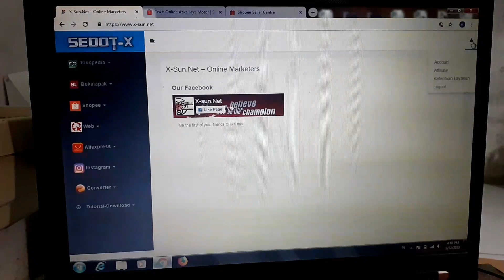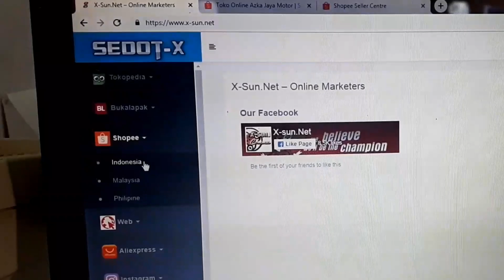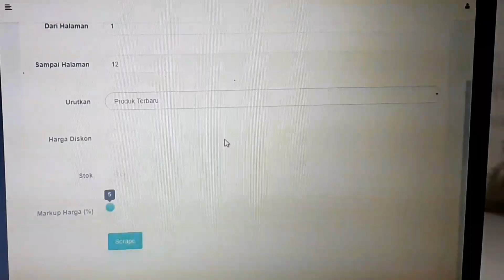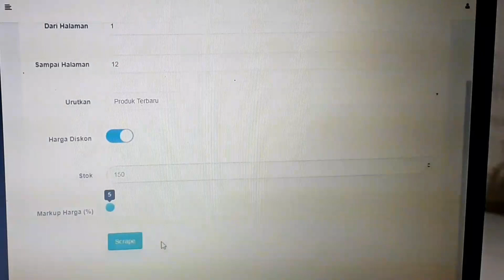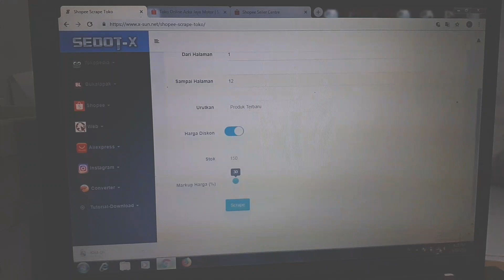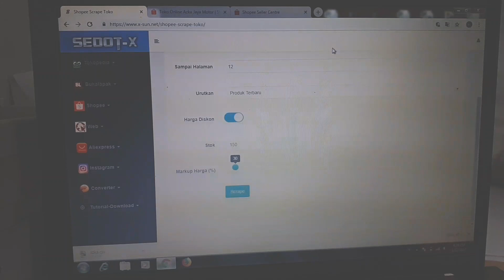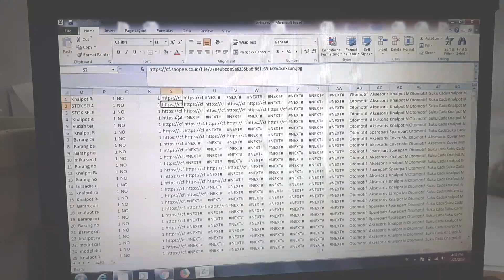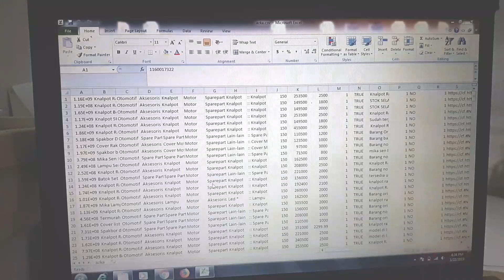Scrape shopee pakai x sun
It is important to know!
Patrons pay only for new tracks. Those tracks that I created earlier, the patron receives for free. If you become my patron, you can download this track for free. Become my patron now

● Become my patron and get access to all of my free music tracks without copyright.

FAQ:

● Sure! Just download this track and you are ready to use it! If you become my patron, then you can use this track unlimits (Become my patron

► What you can find here:
Background Music,
Instrumental Music,
Background Music For Videos,
Background Music For Corporate,